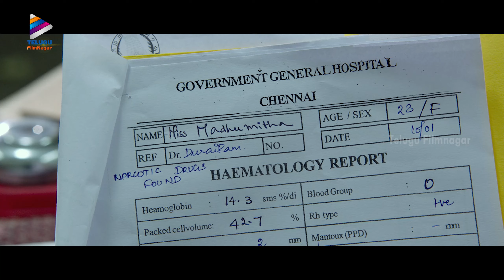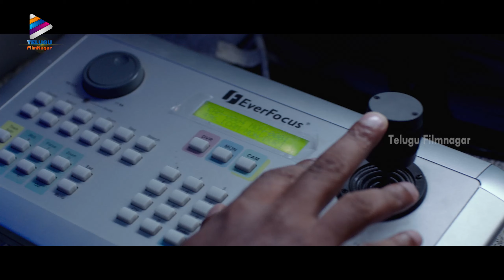Anekudu Telugu Full Movie | Part 6 | Dhanush | Amyra Dastur | Harris Jayaraj | KV Anand | TFN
Anekudu Telugu Full Movie Part 6 on Telugu FilmNagar. Anekudu Latest Telugu Movie Starring Dhanush, Amyra Dastur, Karthik Muthuraman, Atul Kulkarni, Aishwarya Devan, Jagan and Ashish Vidyarthi. Directed by KV Anand. Music by Harris Jayaraj. Produced by Kalpathi S Aghoram, Kalpathi S Ganesh and Kalpathi S Suresh.